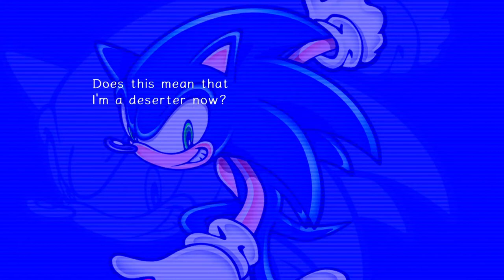SONIC ADVENTURE 2 BATTLE HD EPISODE 2 (XBOX ONE)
Welcome to my new Let's Play of Sonic Adventure 2 Battle. I am playing the Xbox 360 version on my Xbox One through backwards compatibility. This game originally released on the Sega Dreamcast and then ported to the GameCube with a Battle mode. This version is the HD remastered of the GameCube game. Not a 100% LP but I am complete all 3 story modes.

In this episode of Sonic Adventure 2 Battle I continue Hero Story. I start off the episode of Metal Harbor and end on Mission Street. Missions 4-7 of Hero Story are completed in this episode.